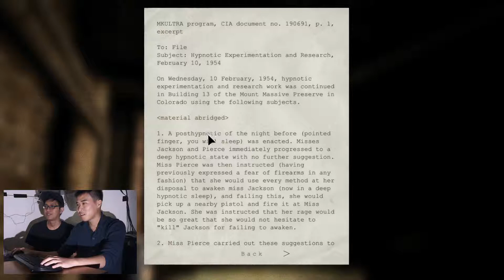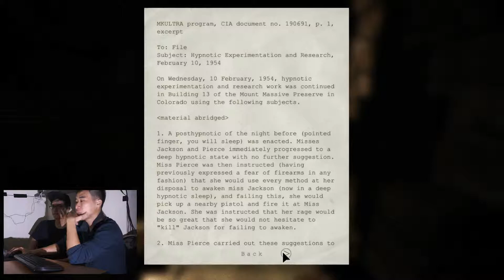MAEN PETAK UMPET SAMA JOMBAY - OUTLAST #2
Yo ini dia episode kedua game Outlast dari Gitu Aja. Kaget-kagetan dikejer jombay, sampe bingung cari jalan keluar malah nyasar di gorong-gorong gelap gulita.